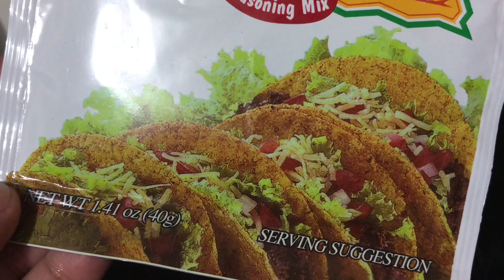FILIPINO FOOD: QUICK AND EASY TUNA TACOS